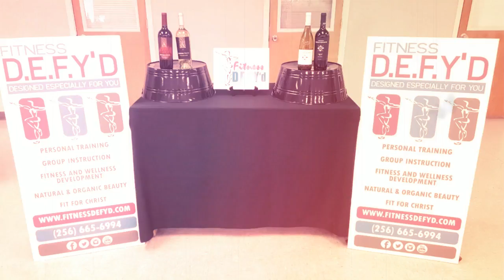Wine Down Wednesday